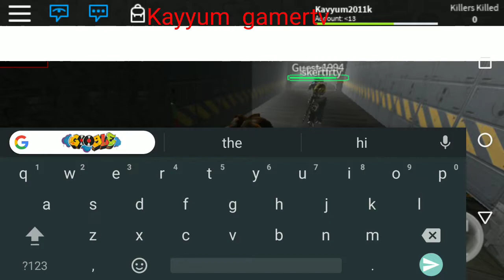Roblox Survive Slender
Kayyum playing survive slender